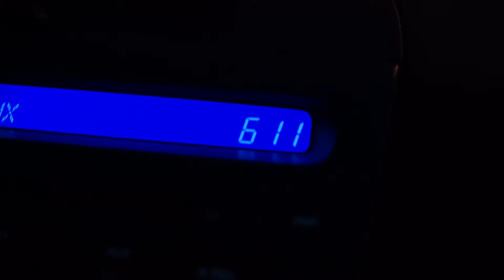ASSISTING ON A WW2 FILM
We got the awesome opportunity to be production assistants for a WW2 Film in the making.  Check out some clips of it here!

Hey there, we're two brothers - Don and Houston.  We're absolutely crazy about fitness (bodybuilding), travel, hanging out with friends, and adventure.  We've decided to make all of the above our lifestyle and to live it every single day.

Like the song?  Click the links and support the artist below!